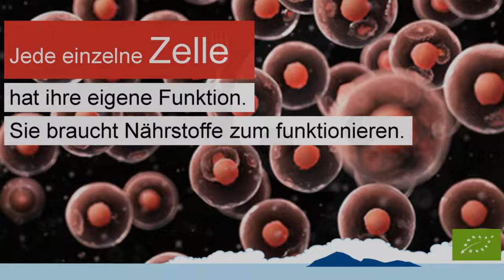Warum Moringa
Auch in unseren westlichen Ländern gibt es Ernährungsprobleme. Weil die Mineralstoffdichte von Obst und Gemüse seit Jahren sinkt. Unsere Lebensmittel verlieren an Qualität. Dies liegt am intensiven Ackerbau, Einsatz von Pestiziden und Auslaugung der Böden. Zum Beispiel sind die Mineralwerte aus den 1940ger Jahren heute nur noch als Bruchteil enthalten. Auch die Vitamin-Angaben von 1985 stimmen heute nicht mehr. So viel Obst und Gemüse zu essen, um auf die gleichen Nährstoffe zu kommen, gelingt heute gar nicht mehr. Nährstoffe sollen den Körper so stärken, dass er Krankheiten vorbeugen kann. Dies gelingt aber zunehmend nicht mehr.
Für eine gesunde Ernährung reicht das empfohlene Obst- und Gemüse-Essen einfach nicht mehr aus. Moringa kann diese Lücke füllen. Die Wirkung von Moringa beruht also auf der unglaublichen Nährstoffdichte. Als Tee oder als Pulver, in Kapselform oder zur Tablette gepresst kann Moringa zur „grünen Medizin“ in unseren Industrienationen werden. Seit März 2016 ist Moringa ein zugelassenes Lebensmittel und wird nicht mehr nur als Nahrungsergänzung eingestuft.